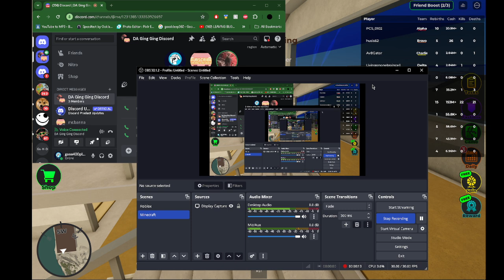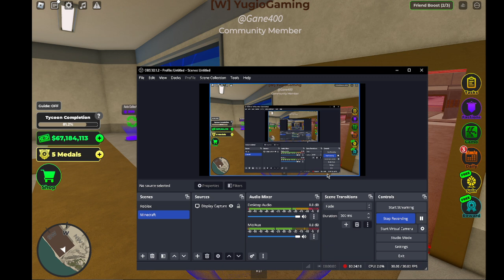Playing War Tycoon Part 2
Hey guys I hope you enjoyed the video and want more videos Like this, if you do make sure you do these steps make sure to comment like and sub for more and I will see you in the next one peace out and stay gaming!